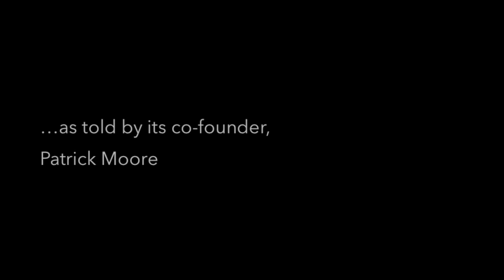Greenpeace: "Anti-Science" and "Anti-Human"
For Greenpeace co-founder Patrick Moore, Greenpeace's outrageous stunts, anti-science policies and antagonistic approach were too harmful — so he disaffiliated. Since then, he has exposed the "real" Greenpeace, one that cares more about fundraising and publicity than improving the environment. Hear what he has to say.